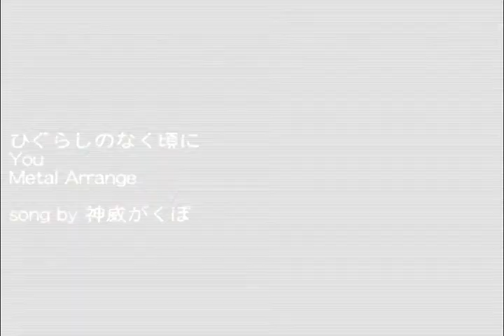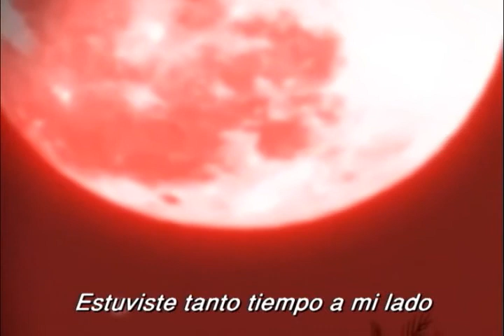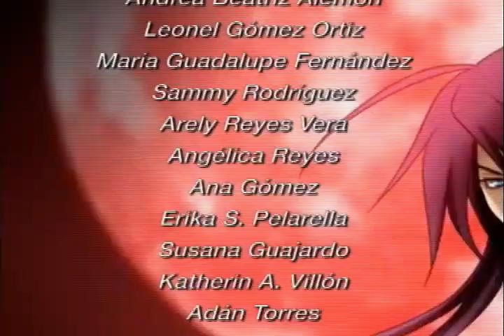Dear You (Gakupo) - Fandub Latino (Xerios) (Feliz Cumpleaños, Stefany)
Un fandub que debía hace días... Ya sabrán porqué...

"You" / "Dear You"
Original de: Higurashi no Naku Koro ni
Dear You - Original Soundtrack
Compositor: Dai
Versiones de:
- Yudzuki (Dear You - Cry)
- Kotoha Minoru (Dear You - Feel)
- Yukimiya Hinaki (Dear You - Kind)
- Hotarubi Kakeru (Dear You - Hope)
Cover por: Kamui Gakupo

Higurashi no Naku Koro Ni Production
Comitee

Basada en la Serie de "Higurashi no Naku Koro Ni", pues encontré este cover tipo J-Rock en versión de Gakupo.

Además, yendo al grano, lo debía hace días, porque ese es el regalo que le debía a Stefany en su cumpleaños. Su cuenta

Stefany Robles, la primera en conocer de este elenco para el fandoblaje de "Kanon 2002"; es la Voz de Ayu Tsukimiya en ambas edades (10 y 17 años), además de la voz de Yuuichi Aizawa al tener 10 años (Sólo Flashbacks). También tiene una bella voz para cantar, razón de su interpretación de los temas "Florescence" y "Flower".

Stefany... Un abrazo y un beso... Espero lo hayas pasado bien...

Tema: "You"
Título Alternativo: "Dear You"

Talento Artístico:
Xerios Fandubber

Productor Ejecutivo:
Xerios Fandubber

Traducción y Adaptación:
Xerios Fandubber
María Guadalupe Fernández

Arreglos:
María Guadalupe Fernández
Xerios Fandubber

Aporte Karaoke:
Xerios Fandubber

Edición, Titulaje y Musicalización: Eternal Fandub Zero - Post-Producción